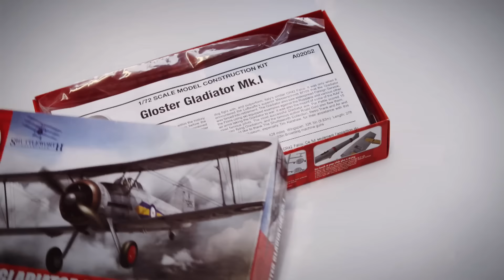Airfix Gloster Gladiator Mk.I, 1/72, Shuttleworth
Just finished my new video of assembling an airfix kit of the beautiful Gloster Gladiator - tnx Pete ;-). Last time I built an airfix model was in the late 70s. This new kit is different than I remembered: the molds were very precisely, the kind of plastic makes the assembling easy and comfortable. Since I wanted to create a version flying at the Shuttleworth I used different alclad II products for the nice alu look. The deep grooves of the model I prepared with alclad black didn't need a washing after applying alclad alu over the dark undercoat... Hope you like it.

Cheers, Tom Grigat